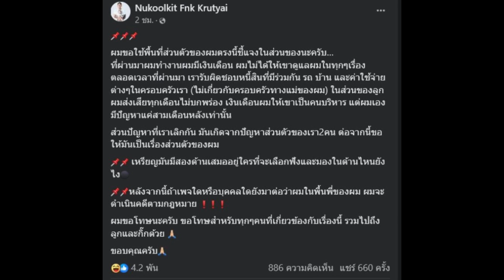กิ๊ก รุ่งนภา ซัดกลับสามีนักบอล จบให้เท่ห์กว่านี้ อย่าให้งัดหลักฐานนอกใจ